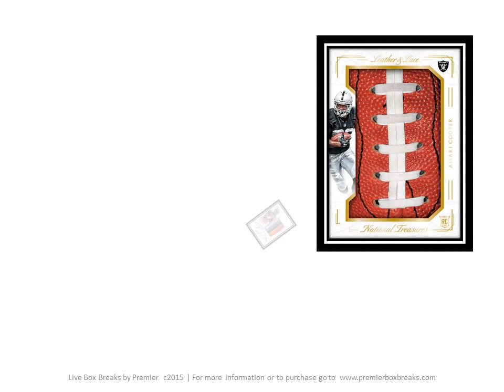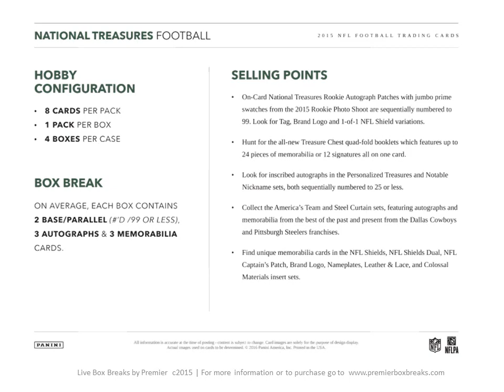2015 National Treasures Football - New Product Preview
2015 National Treasures Football delivers (3)Autographed Cards, (3) Memorabilia Cards and (2) Base/Parallel Cards #'d to 99 or less in Every Box! Look for ON-CARD National Treasures Rookie Autograph Patches with JUMBO Prime Swatches from the 2015 Rookie Photo Shoot #'d to 99 with Tag, Brand Logo & 1-of-1 NFL Shield variations